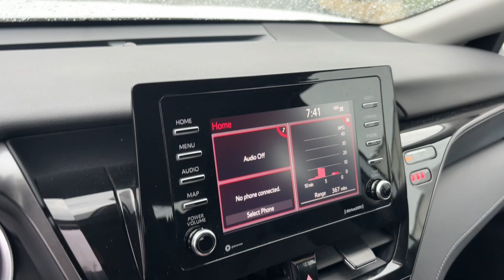2023 Toyota Camry LE Delaware, Powell, Westerville, Dublin, Galena OH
Pre-Owned 2023 Toyota Camry LE available at Byers Toyota located in 1599 Columbus Pike, Delaware, OH, 43015. Servicing the Delaware, Powell, Westerville, Dublin, Galena area.

You're gonna love the  2023  Toyota Camry.  This captivating Camry is the ideal family sedan. Known for its safety and reliability, it goes above and beyond by offering a spacious, luxurious, connected cabin environment, seductive style, premium craftsmanship, customizable driving modes, and powerful performance to give you a truly inspired driving experience.  The following are some of this vehicles highlighted options: Intelligent Auto on/off High Beams, Pre-Collision System, Lane Departure Warning, Keyless Entry, Back-Up Camera, Lane Keeping Assist, Satellite Radio, Adaptive Cruise Control, Multi-Zone A/C, WiFi Hotspot. Why settle for anything less than excellence? This Camry has all the features you want and need. We'll toss you the keys and help you start an exciting new chapter in your driving story.